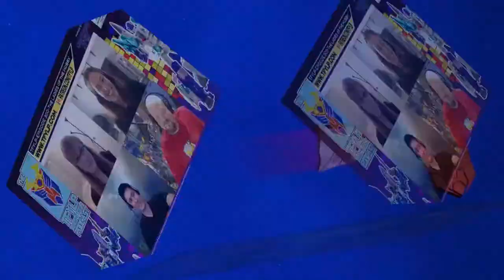It’s Cut The Tape But Rik’s Mad